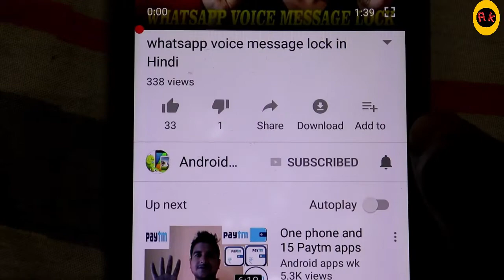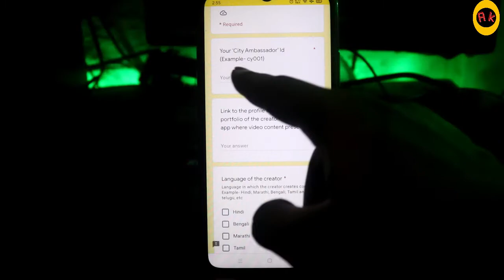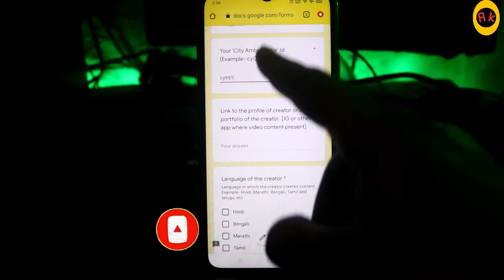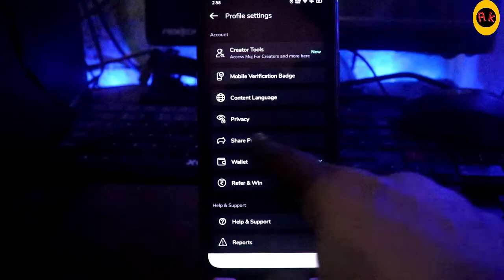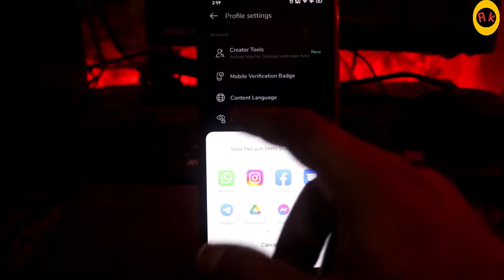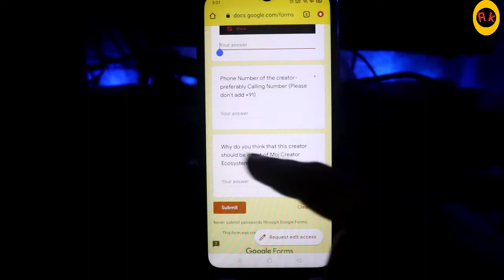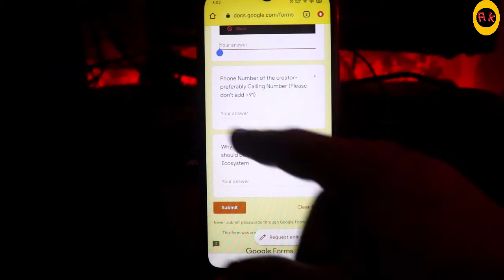moj for creators ka form kaise bhare | Moj for creators application form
Your query :-

1.moj for creators ka form kaise bhare
2.Moj for creators application form
3.moj for creators complete application
4.moj for creators selected
5.moj form kaise bhare
6.moj for creators kya hota hai
7.moj for creators se paise kaise kamaye
8.moj for creators hold on tight
9.Moj app MFC ke liye apply kaise kare
10.moj mfc form
11.moj for creators under review